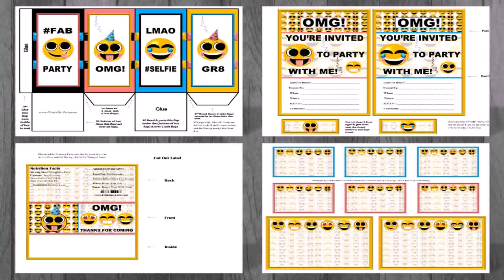Emoji Themed Birthday Party Ideas